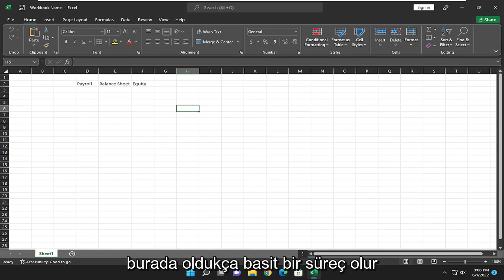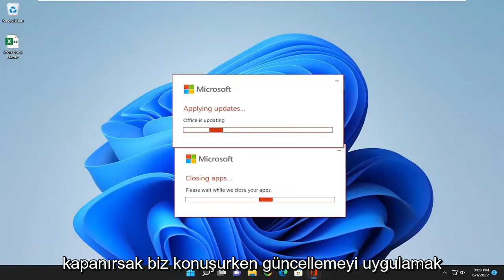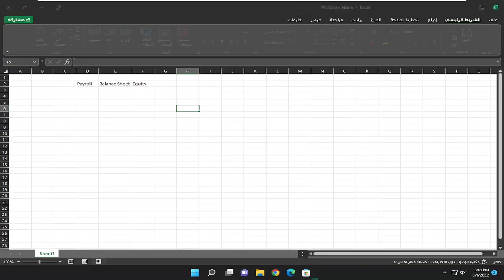Microsoft Excel Dili Nasıl Değiştirilir?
Excel'de Görüntüleme Dili Nasıl Değiştirilir [Öğretici]

Farklı nedenler, Excel'de dili değiştirmek istemenize neden olabilir. İşinizi yapmanıza izin vermesi için Excel'in tanıdık bir dilde olması gerekebilir. Bir eğitim veya tanıtım oturumu için, başka bir kişinin tercihlerine uyması için Excel dilini değiştirmeniz gerekebilir.

Ayrıca, bazen Excel Dilinin İngilizce olarak değiştirilmesi, o anda yalnızca İngilizce sürümde kullanılabilen bazı özellikleri etkinleştirebilir.

Bu eğitimde ele alınan sorunlar:
excel dilini değiştir
dil değiştirme excel mac
excel dilini değiştiremiyorum
dil değiştirme excel 2019
excel dilini değiştiremiyorum
excel dilini Arapça'dan İngilizce'ye değiştirme
dil excel nasıl değiştirilir
excel şablonunun dilini değiştirme
Excel'de dili Arapça'dan İngilizce'ye nasıl değiştirebilirim?

Bu eğitimde, Excel'de dili değiştirmeyi öğreneceğiz. Ancak, istediğiniz veya ana dilinizdeki veriler hem daha iyi okunabilirlik hem de yorumlama için harika bir yardımcıdır. Dil, kültürün ve toplumun ayrılmaz bir parçası olduğundan ve bunları temsil eden veriler, kitleleri yansıtacak şekilde aynı ilgili dilde sunulmalıdır.

Bu eğitim, hem Windows (Dell, HP, Lenovo, Samsung, Toshiba, Acer, Asus gibi) hem de macOS (MacBook Air, MacBook Pro, MacBook Mini) aygıtları için Microsoft Excel 2021, 2019, 2013 ve 2010 için geçerli olacaktır.